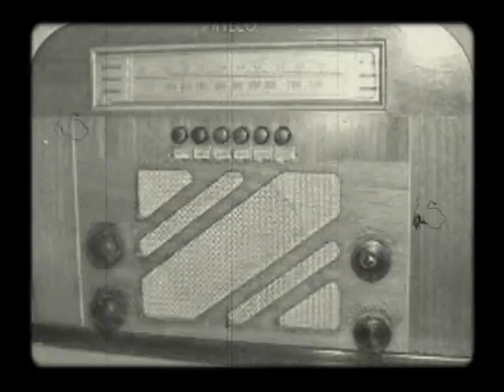Happy Birthday Joel from 1943